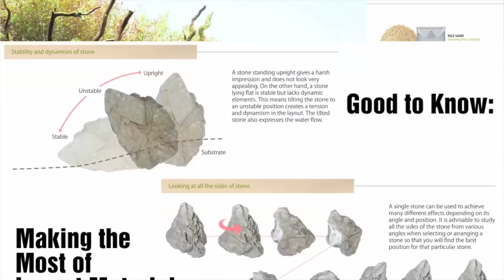[ADA view 254] Follow-up video of NA Gallery aquariums. 42weeks(6)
ネイチャーアクアリウム情報通信『ADA view』vol.254
今回は、2011年9月の海外セミナーで制作した水景の《第42週目》の経時変化です。

Information communication for Nature Aquarium, [ADA view] vol.254

This time, we introduce the follow-up video of Nature Aquarium Gallery aquariums, 42weeks(6). Aquascapes were made during NA seminar in Sep 2011.